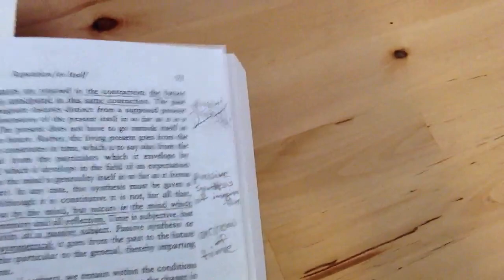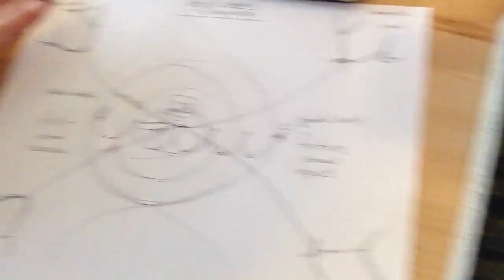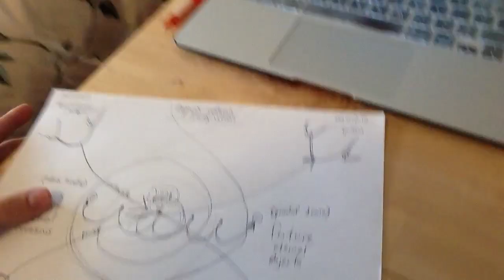Diagramming Deleuze - Passive Synthesis of Time by Power of Imagination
For more on passive synthesis of imagination, see Deleuze's Difference and Repetition p. 71cf